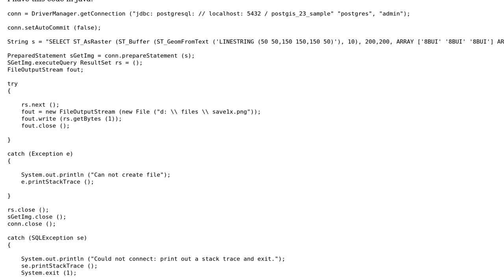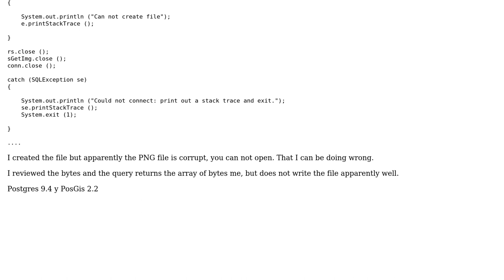GIS: Can't create PNG file with "st_png" function PostGIS and Java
With thanks & praise to God, and with thanks to the many people who have made this project possible! | Content (except music & images) licensed under CC BY-SA | Music | Images & others | With thanks to user Vince user Ian Turton user Carlos Alberto Rojas Casique and the Stack Exchange Network Trademarks are property of their respective owners. You are responsible for your own actions.